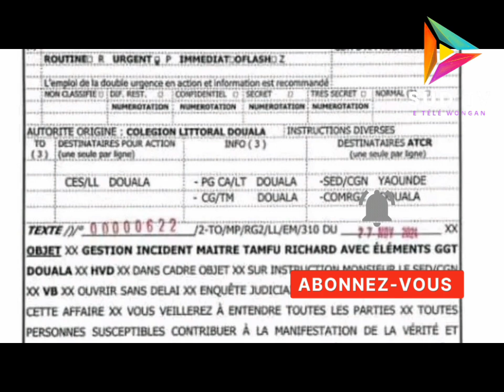AGRESSION DE MAITRE RICHARD TAMFU : LE SED DILIGENTE UNE ENQUÊTE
Le secrétaire d'État chargé de la gendarmerie a prescrit une enquête après les graves violences subies par Me Richard Tamfu

Pour vos couvertures médiatiques, annonce et autres communiqués d’intérêt général contactez Sud Tv  au 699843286.

La télé qui connecte les sudistes
 e télé wongan